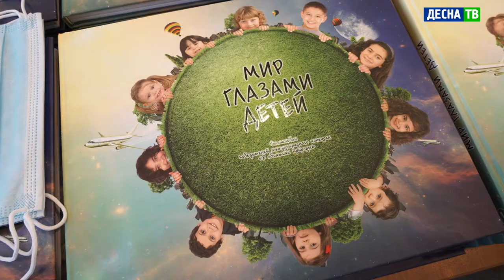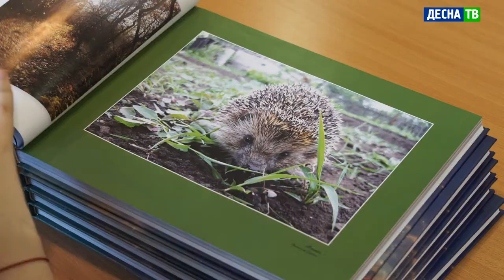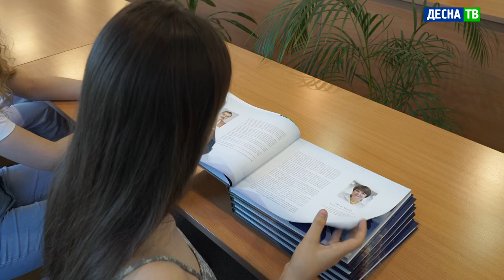Десна-ТВ: День за днем от 25.06.2021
В выпуске:
- В Смоленской области проходит оперативно-профилактическая операция «Мак-2021»;
- В Десногорске наградили юных учёных, фотографов и писателей.